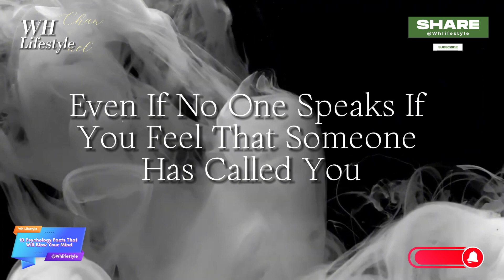10 Psychology Facts That Will Blow Your Mind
10 Psychology Facts That Will Blow Your Mind

Hi Viewers:
If You Want to Get Useful Information. It Will Be a Matter of Feeling. For Me Your Success Is My Success."

Viewers: I want you to be more confident in your future: whether that be through preparing for retirement,  Identify Fake People   For They May Be The Same One Stabbing You In The Back
Learn Why Identify Fake People is on the Rise, How Identify Fake People Gamed The System, The Truth About Identify Fake People Will Shock You, Chasing The Truth About Identify Fake People, Identify Fake People Explained

Viewers:
If you like our video, then it is a matter of honor for us. Thank you for your support and in the same way we bring you good video. Hope you like our hard work. If you like our effort. Thank you for your support. It is a matter of honor that you are respected for us. We try to bring you good videos that provide information and guidance in daily life. How long have you forgotten? Don’t forget the of Save your !